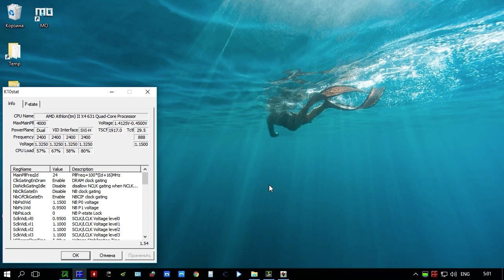No Man`s Sky Athlon(tm)631+GTX660 HD с модами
Windows 10 Pro (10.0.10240 Build 10240)
AMD Athlon(tm) II X4 631 Quad-Core Processor (Llano)
NVIDIA GeForce GTX 660 (Kepler) DisplayDriver version 372.70 WHQL - [r372_69-2] video is recorded with "ShadowPlay NVIDIA"

No Man`s Sky\Binaries\SETTINGS\TKGRAPHICSSETTINGS.MXML:
FullScreen value=true
Borderless value=false
Monitor value=0
UseScreenResolution value=true
ResolutionWidth value=1280
ResolutionHeight value=720
VSync value=true
GSync value=false
ShadowDetail value=Low
TextureDetail value=High
GenerationDetail value=High
ReflectionsQuality value=Low
AntiAliasingEx value=FXAA
AnisotropyLevel value=16
FoVOnFoot value=150
FoVInShip value=150

моды:
HQ-Water-Effects
No-Boldcaster-Hit-Marker-clearer-aim
REVO-HUD-E3
Internal-Resolution-Multipliers-PAK - 2.00x
deep_space_71_2_0
Chromatic-Aberration-Vignetting-Scan-Lines-Removal
Spaceflight